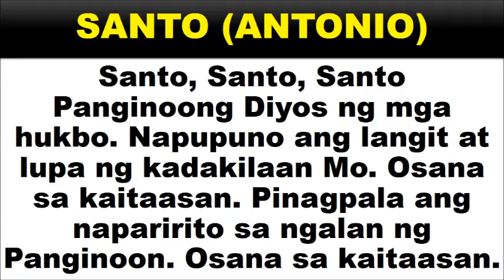Santo Antonio Full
Musika ni: Fr. Allan Antonio
Pagsasaayos ni: Fr. Rey Magnaye